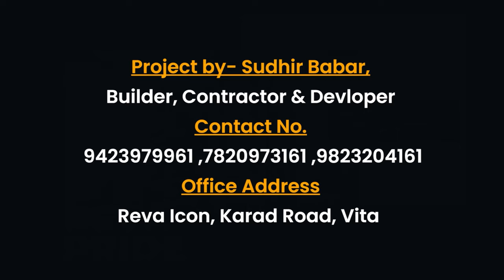अनिल भाऊंची भूमिका लाजिरवाणी।। वज्रधारी न्यूज ।।